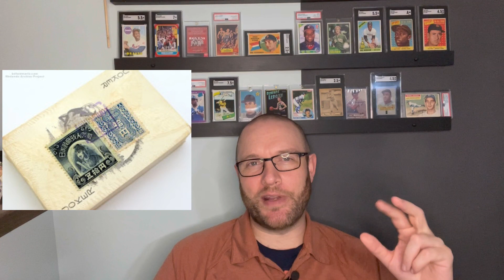Collector opens 70-year-old vintage card packs, to devastating results!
I saw this story yesterday about vintage Nintendo collector Before Mario, who obtained two 70-year-old packs of vintage Nintendo playing cards. After internal debate, he decided to open them. Here are the devastating results.